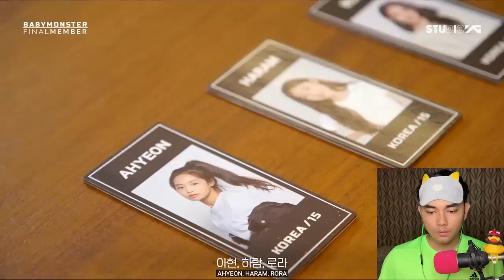BABEH YG ASDKJAGDFFGDS! - BABYMONSTER DEBUT MEMBER ANNOUNCEMENT - Reaction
SAMPE ROLL DEPAN GUA!!

video ini tujuannya hanya untuk menghibur
kalo lucu ya ketawa
kalo gak lucu yaa pura pura ketawa aja
kalo ga suka dislike aja, kasian kalo tombol dislike nya ga dipake..